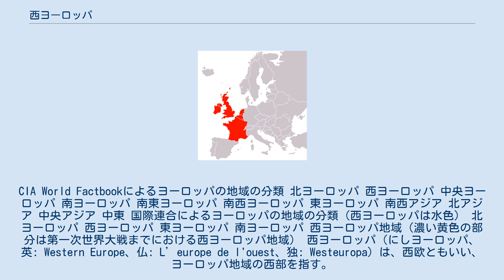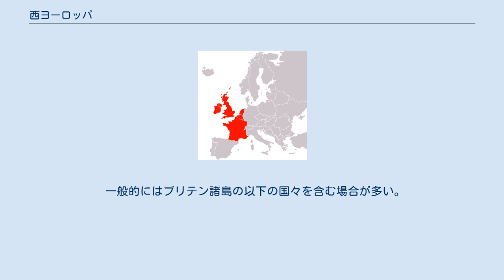西ヨーロッパ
CIA World Factbookによるヨーロッパの地域の分類 北ヨーロッパ 西ヨーロッパ 中央ヨーロッパ 南ヨーロッパ 南東ヨーロッパ 南西ヨーロッパ 東ヨーロッパ 南西アジア 北アジア 中央アジア 中東 国際連合によるヨーロッパの地域の分類（西ヨーロッパは水色） 北ヨーロッパ 西ヨーロッパ 東ヨーロッパ 南ヨーロッパ 西ヨーロッパ地域（濃い黄色の部分は第一次世界大戦までにおける西ヨーロッパ地域） 西ヨーロッパ（にしヨーロッパ、英: Western Europe、仏: L’europe de l'ouest、独: Westeuropa）は、西欧ともいい、ヨーロッパ地域の西部を指す。
 ローマ帝国の下で統一されていた（パクス・ロマーナ）ヨーロッパ世界は、ゲルマン民族の大移動をうけて、その西部であるロマンス語圏がゲルマン民族の諸王国の下に置かれるようになった。
一方で、首都コンスタンティノープルを中心とするギリシア語圏はローマ帝国の領域に留まった（東ローマ帝国）。
西方ヨーロッパではゲルマン諸王国のうち、ローマ市のカトリック教会と結んだフランク王国が覇権を確立した。
フランク王国は北アフリカからイベリア半島を支配したウマイヤ朝の侵攻を食い止め、カトリックの教皇から西ローマ帝国の帝冠を受け、東ローマ帝国の宗主権から脱した、ローマ・カトリック教会に帰依する独自の秩序を形成した。
東ローマ帝国のギリシア化や、コンスタンティノープルとローマの東西教会の相互破門を経て、ローマ・カトリックを戴きラテン語をリングワ・フランカとするロマンス語・ゲルマン語・西スラブ語圏（ルーマニアを除く）と、コンスタンティノープルを首座とする正教会を戴くギリシア語・東スラブ語・南スラブ語圏（クロアチア以北を除く）がそれぞれ独自のまとまりとなっていく。
さらに東スラブ地域にはモンゴル帝国系の征服王朝が成立し、バルカン半島はオスマン朝に長らく支配され、対照的に外来勢力の支配を受けなかった西ヨーロッパは東方から科学や哲学を学びながらも独自の文化を形成する。
 東ヨーロッパとは地理的特徴よりむしろ歴史、文化により区別される。
基本的に、この概念は民主主義と関連していて、イギリスでは大憲章マグナカルタにより議会がつくられフランスでも三部会が開かれたことにより西欧といえば民主主義国家と考えられるようになった。
また、西ヨーロッパの諸国においては、アメリカ合衆国やカナダと文化、経済体制、および政治的な伝統において多くの点で共通すると考えられる。
第一次世界大戦以前においては、西ヨーロッパといえばフランス、イギリス諸島、およびベネルクス三国のことであった。
 第二次世界大戦後の冷戦期において、ソビエト連邦の影響力の元に共産主義化されていない、鉄のカーテンの西側の諸国を指すようになった（ただし、ギリシャ・トルコ・キプロスは除かれることもある）。
このとき、東ヨーロッパの計画経済に対抗する市場経済の様相を補完する用語としてイデオロギー的に用いられた。
ゆえにNATOの枠外の民主主義国家であるフィンランド・スウェーデン・スイスや、独裁国家であったスペイン・ポルトガルも西ヨーロッパに含まれた。
また、地理的には明らかにヨーロッパの西部には位置していないギリシャ・トルコも、NATOのメンバーであったということから西ヨーロッパに含まれることがあった。
 2004年のヨーロッパ連合の拡大まで、西ヨーロッパの概念はヨーロッパ連合に関連して考えられることがあった（ただし、ヨーロッパ連合のメンバーでないスイスやノルウェーは明らかに西ヨーロッパであった）。
今日、NATOやヨーロッパ連合と西ヨーロッパの概念のつながりは歴史的なものになりつつある。
 西ヨーロッパには多数の先進国が集中しており、北米や東アジアと並んで経済規模が大きいという特徴を持つ。
また、広義の西欧に含まれる英仏独伊はヨーロッパにおける四大国「ビッグ4」と呼ばれ、G7・G20への参加や世界のGDPランキングで四ヵ国とも10位以内に収まるなど、列強が集中しているという特徴もある。
 国際連合統計局による分類 冷戦における西側という意味で「西欧」とされた国で 北大西洋条約機構に加盟していた。
 非加盟国も東側ではないということで 西側に含めることが多い 中央ヨーロッパに含まれる以下の国々を含む場合もある。
 一般的にはブリテン諸島の以下の国々を含む場合が多い。
これらの国々は北ヨーロッパに分類されることもある。
 また、南ヨーロッパの以下の国々を含む場合もある。